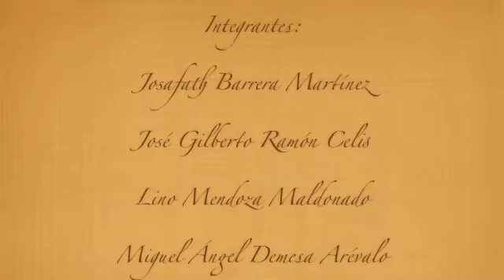Le touch Magique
(Jornadas de Orientación Vocacional 2012) Escuela Nacional de Música UNAM
Plática informativa del área de Cuerdas frotadas